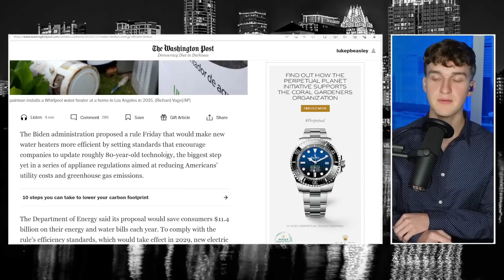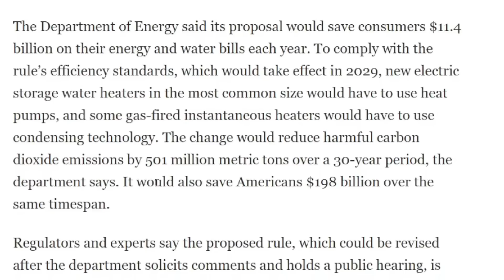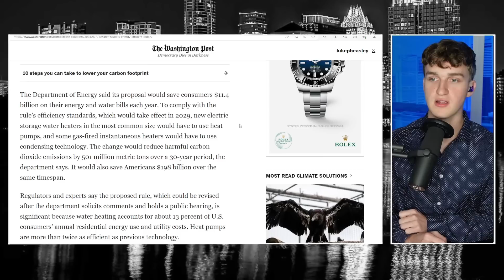Republican Faceplants on Live TV, Advocates for Higher Utility Costs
Republican Senator Marsha Blackburn spoke out against efforts by the Biden administration to increase efficiency standards for appliances.